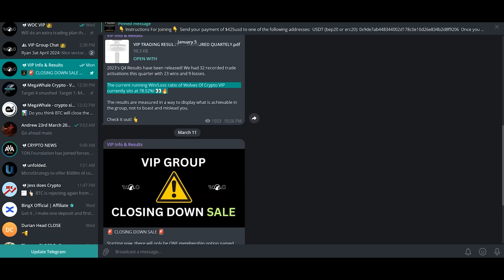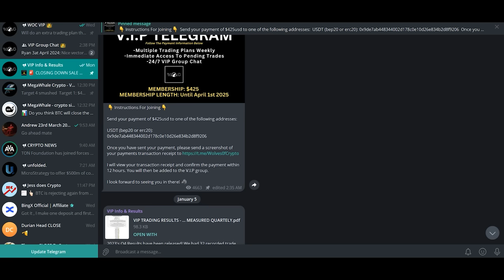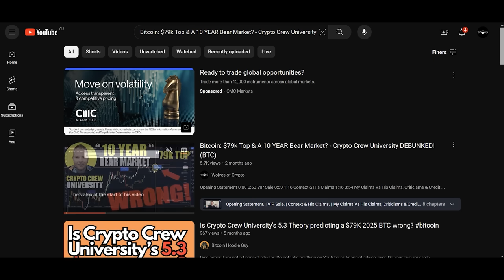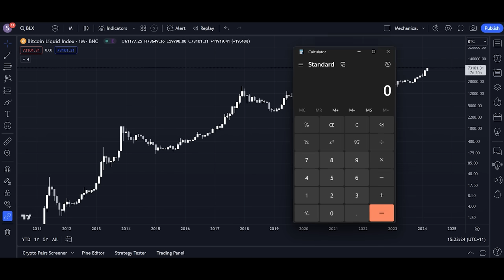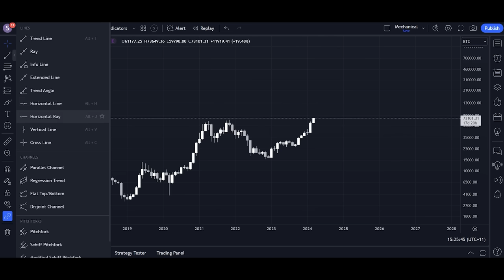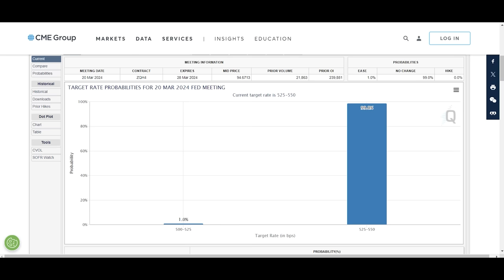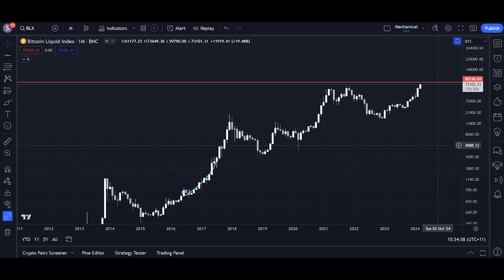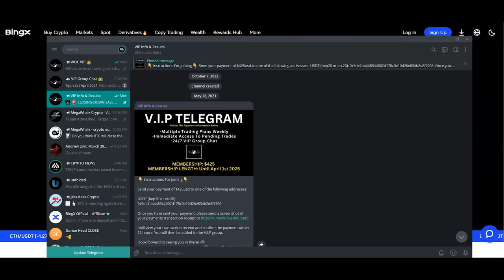Bitcoin: $79k Top & A 10 YEAR Bear Market? - Crypto Crew University DEBUNKED! (BTC)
Opening Statements 0:00-0:47
Promotions 0:47-1:39
Crypto Crew Universities Prediction 1:39-5:01
My Critiques Of His Prediction, Why I Disagree 5:01-14:04
Highly Useful Video Summary & Final Notes 14:04-16:16
Promotions 16:16-16:35
(15% lifetime trading fee discounts with links below)